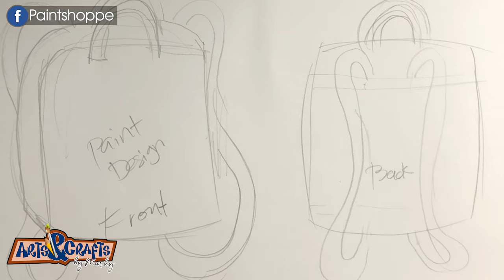ARTCRAFT EPISODE 3 - HAND PAINTED CANVAS BAG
Hand painted canvas bag for gift